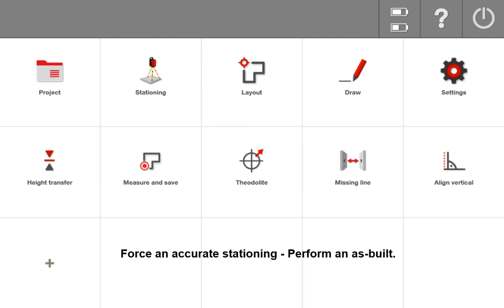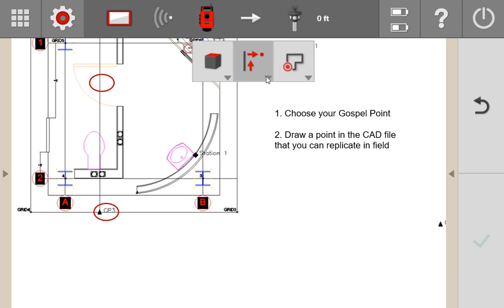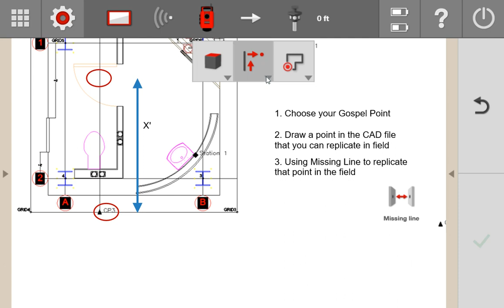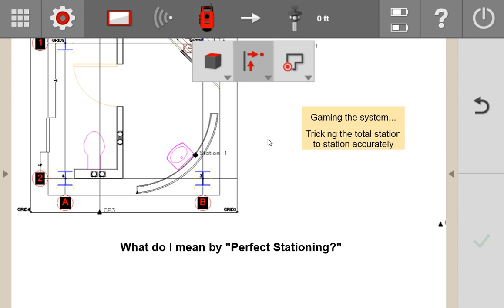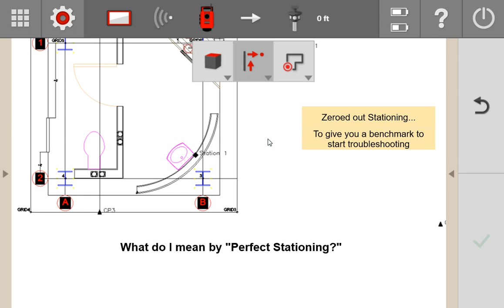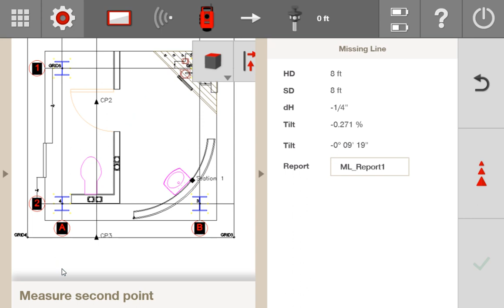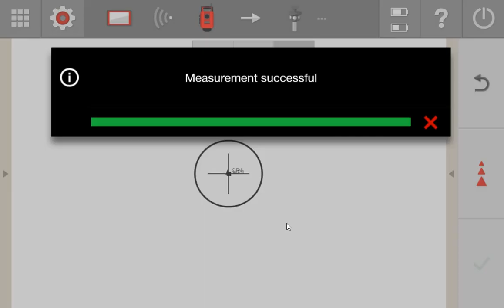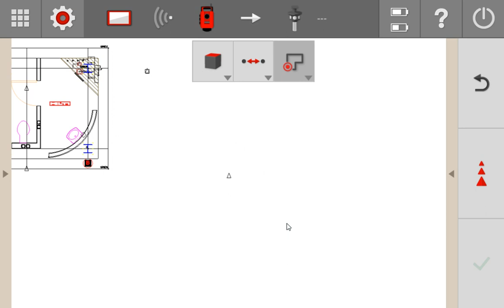Control Point Tutorial - TROUBLESHOOT - "Force" an Accurate Stationing - Compare Different Results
Here is a method of as-builting that I use when checking control points. It is a great way to check the CAD file I have to the field and to see control point deviations, if any.